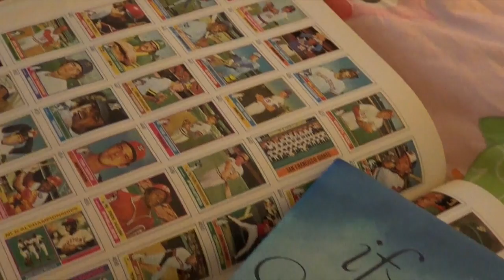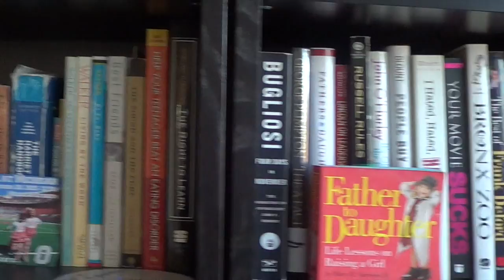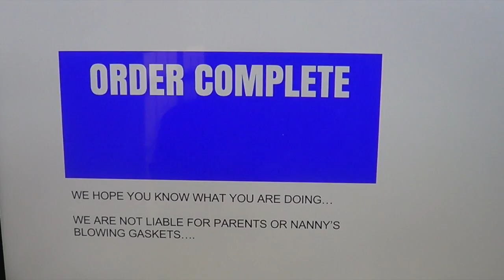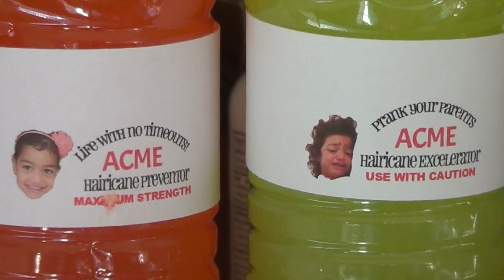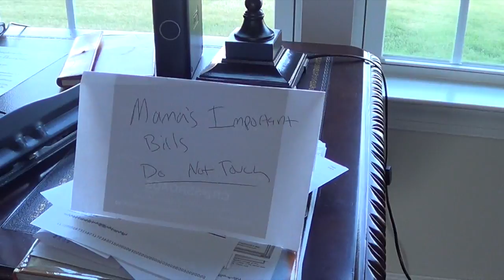Masterpiece Theatre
This video is about Masterpiece Theatre